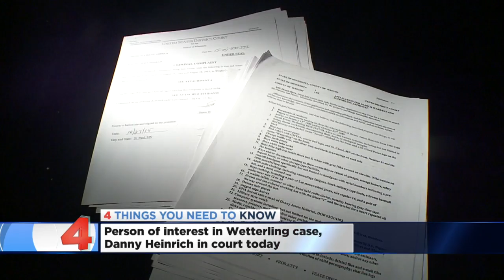4 Things To Know From Nov. 4, 2015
They include: Danny Heinrich heads to federal court, a free retirement savings plan, Minnesota hopes to host college football playoffs and Hunger Games-themed park. (1:44)
WCCO This Morning – Nov. 4, 2015